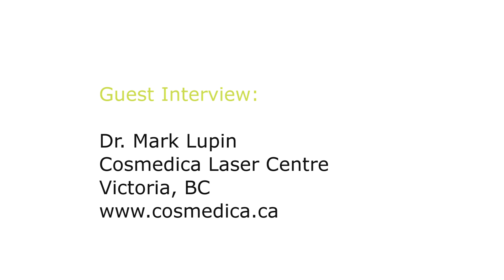The Science of GliSODin ~ GliSODin Skin Nutrients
The star ingredient in every GliSODin Skin Nutrients product is GliSODin ®, which is extracted from cantaloupe melons containing extremely high levels of superoxide dismutase (SOD). SOD, also referred to as "the enzyme of life," is a Primary Antioxidant found in every living species, acting as the first line of defence against harmful toxins and cellular breakdown caused by free radicals.